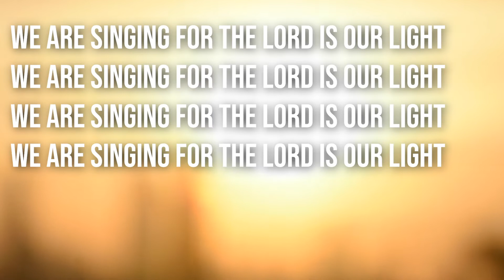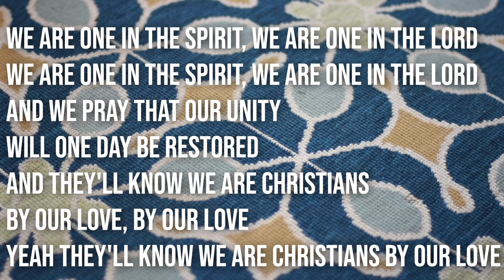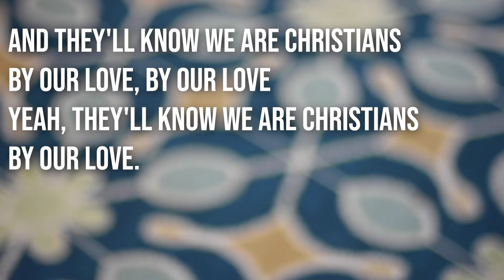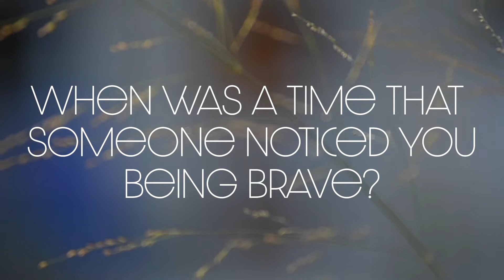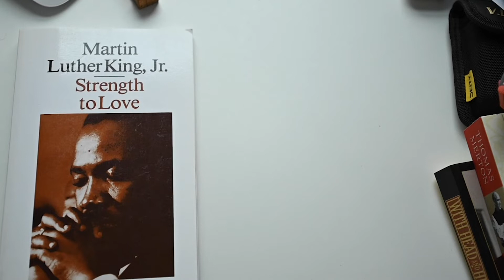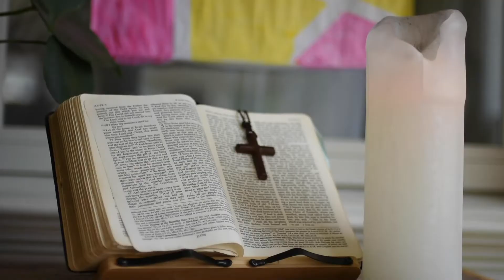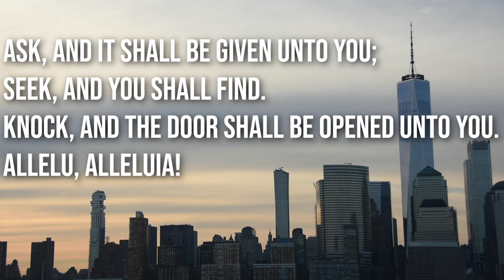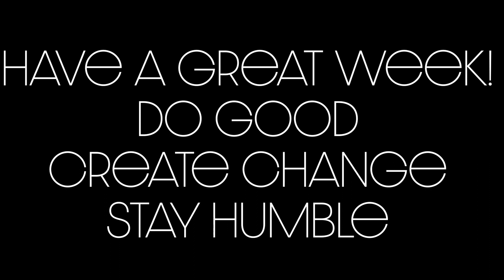I Wonder if I Would've Been Brave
When was a time that some noticed you were brave? Today we talk about MLK, having two masters (impossible), and where God is in the streets.